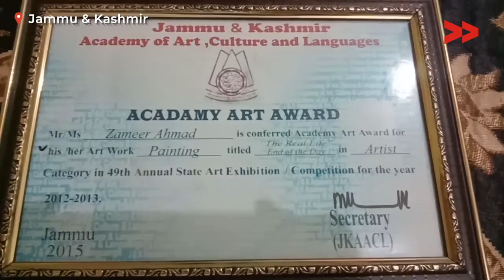Kashmiri Artist Depicts Tragedies of His Past, Peoples Struggles and a Hope for Future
Sheikh Zameer an Artist from Baramulla Kashmir makes paintings on social issues. He depicts social issues through his artwork, Zameer's father was killed by unidentified gunmen when he was seven years old, he has depicted his childhood in art. His recent artwork is depicting the struggle of migrant laborers struggle during this pandemic. Zameer has not taken any formal education in painting.

Community Correspondent Abid Salam reports from Baramula, J&K for Video Volunteers.